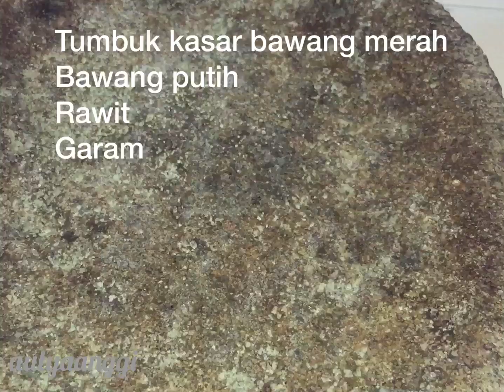Tahu Gejrot Pedat Melotot | Ala Rumahan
Bahan - bahan
1. Tahu 10 potong
2. sam jawa secukupny
3. Kecap secukupnya
4. Garam
5. Gula merah
6. Gula
7. Air

Bumbu tumbuk kasar
1. Bawang merah 4 siung
2. Bawang putih 2 siung
3. Rawit 10bh